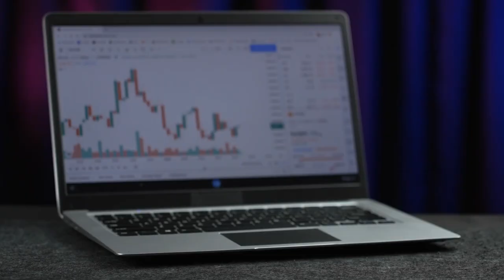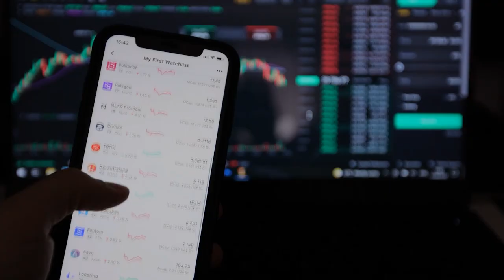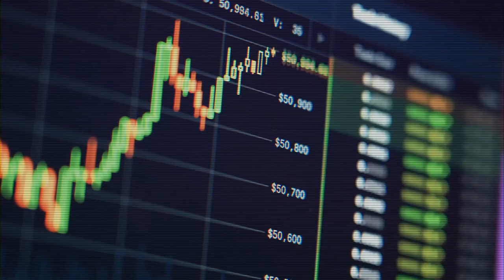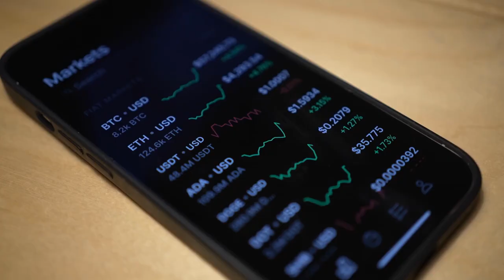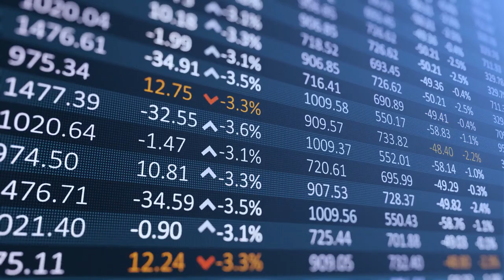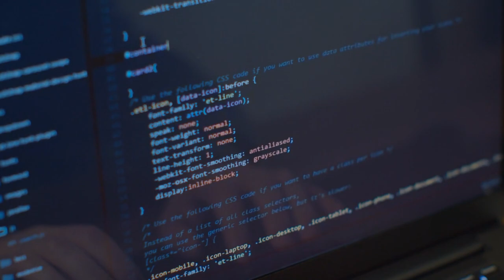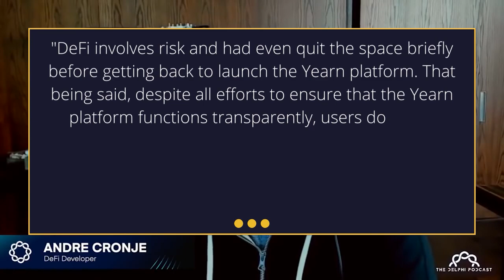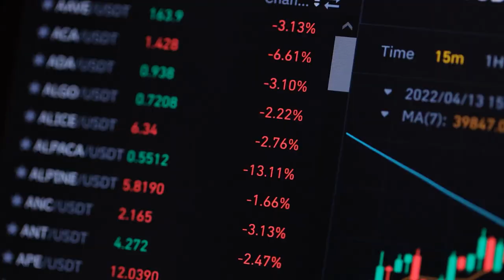DeFi project Yearn.finance is growing rapidly!!! yearnfinance #defiprojects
Hey everyone! 🤟This video covers the news of  Yearn.finance growing rapidly.

Crypto Lynk is your one stop shop where you can get the latest crypto news. Come be a part of Lynk Squad! 😎⚡️We make content daily covering the crypto market and all news surrounding it! 🔔 👈